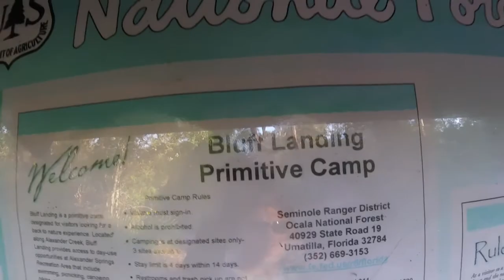Ocala National Forest - Bluff Landing Camp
A couple days on the Alexander Springs Run. Woke up to find a flat on the car, but it turned out to be a good trip.